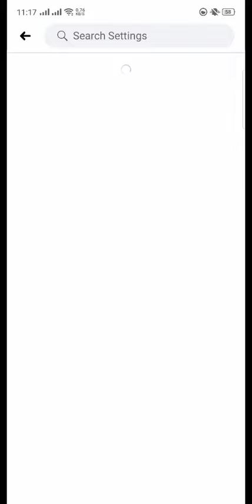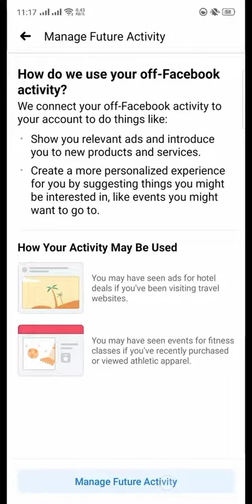هام جدااا || فيسبوك تخترق خصوصيتك..إحمي نفسك الآن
Facebook penetrates our privacy..

من ساعات، قامت شركة فيسبوك بإضافة خاصية:
هذه الخاصيه تمكن فيسبوك أن
تجمع عنك معلومات حتى ان كنت لا تستعمل الأبلكيشن
بمعنى إن كنت تستعمل أي ابلكيشن آخر ع هاتفك فأن فيسبوك يمكنها الحصول على معلومات هذا الأبلكيشن ونشاطاتك على الأبلكيشنز